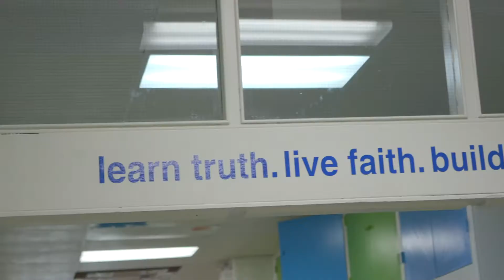Small School, Big Family Values